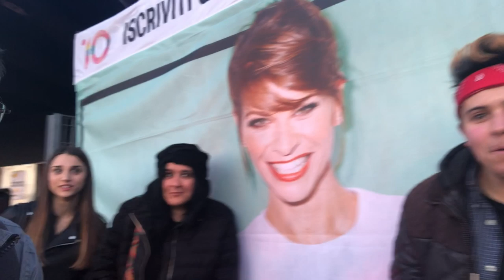Con Radio Bruno al concerto di Alessandra Amoroso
Alessandra Amoroso è stata in concerto il 15 marzo all'Unipol Arena di Casalecchio di Reno (BO).